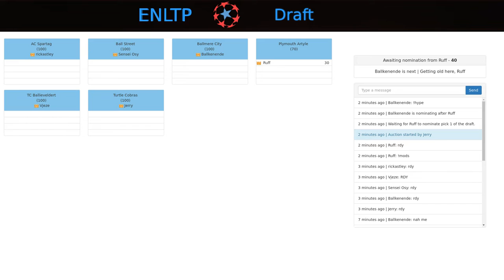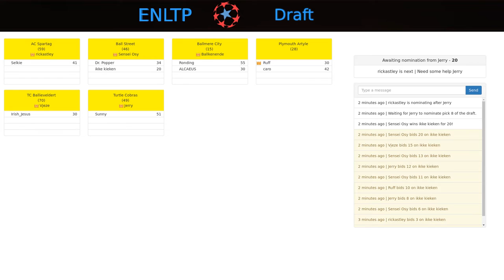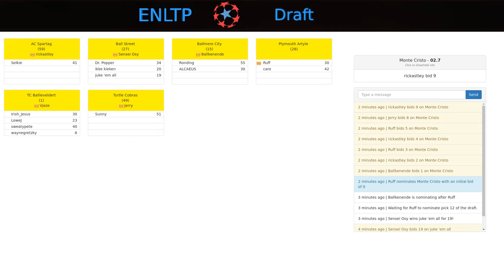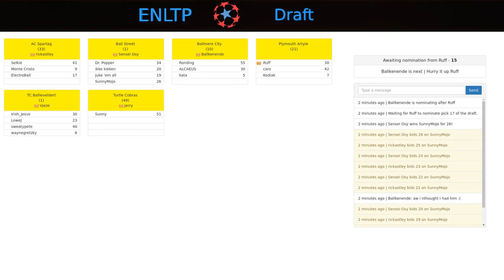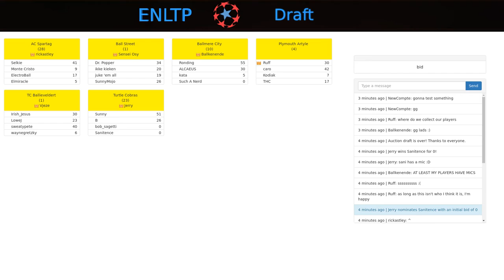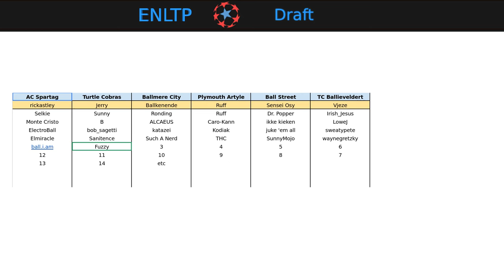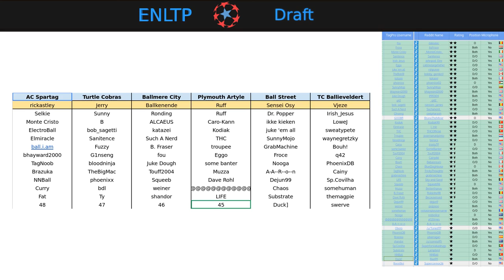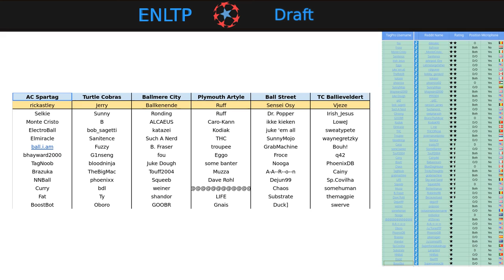[ENLTP S2] Draft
European League TagPro, Season 9